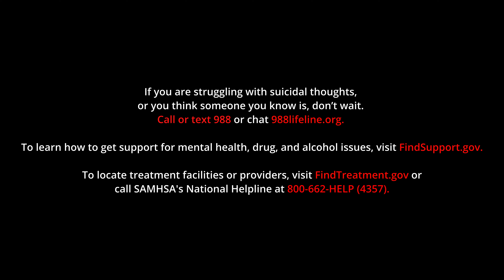Flintco Talks | Construction Inclusion Week with Orlando Hernandez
Join host Daniel "DanO" Oates and Flintco HSE Area Manager Orlando Hernandez as they discuss how fostering a sense of belonging leads to better work and outcomes.

They discuss the progress made in diversity and inclusion over the past 40 years, using the story of Orlando's father learning to read drawings on his own as an example. Orlando also talks about how taking the time to properly translate the Spanish safety video demonstrates Flintco's commitment to inclusion.

Orlando explains the recent efforts Flintco has made to improve belonging among employees. He emphasizes how leaders should make an effort to be approachable, greet employees, listen to their input, and validate their opinions so everyone feels they have a voice.